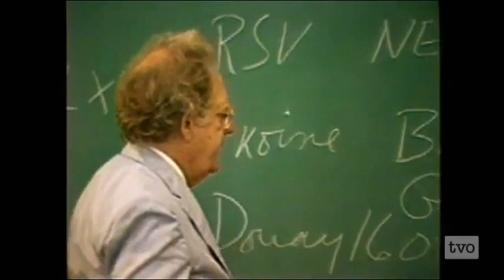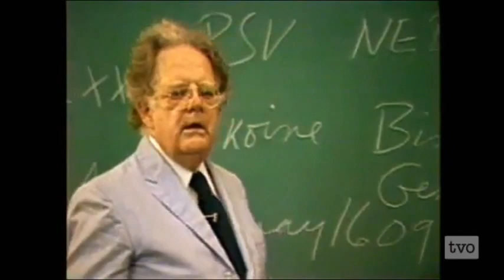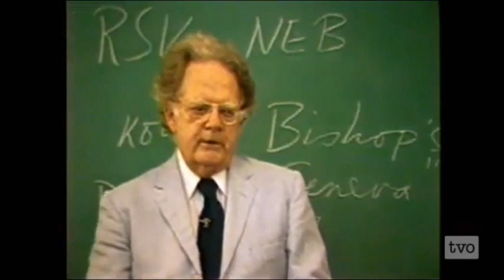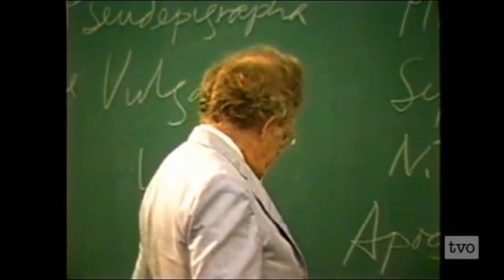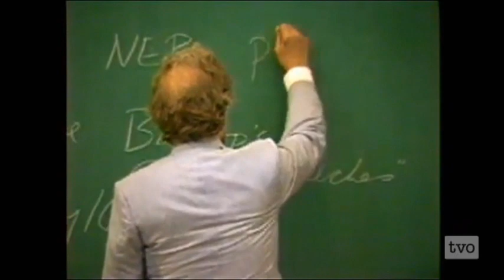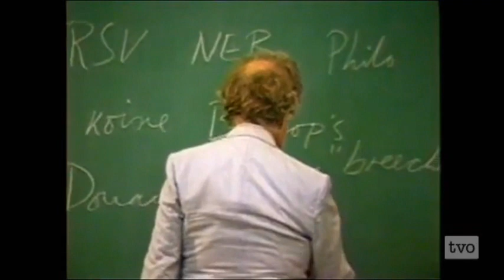Northrop Frye - St Anne, Josephus, and the Mud Pie of Christ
This is a segment of a lecture - one of many - from the scholar Northrop Frye, on the topic of the Bible.

Northrop's intention on discussing the Bible is to enlighten English literature students on the origins of a great many religious concepts in the writings of Chaucer, Shakespeare, Milton, Dante, and other greats of Western literature. As such, his approach is a mixture of historic details and a refreshing humour that is rarely seen in discussions of Christianity.

I chose to excerpt this passage of the lecture because it brings to light the nature of the Christian canon in such a stark manner. The books that influenced Christianity run the gamut, from historically sound, to questionable but compelling, to downright comical. Finally, one is referred to an ancient source of reliable information on the history of early Christianity and its Jewish roots.

The thumbnail picture I chose here is the Archimedes Palimpsest, an very telling oddity in the history of religion, in and of itself.